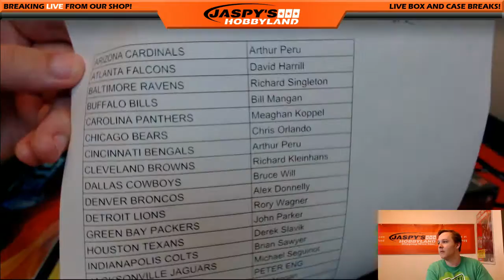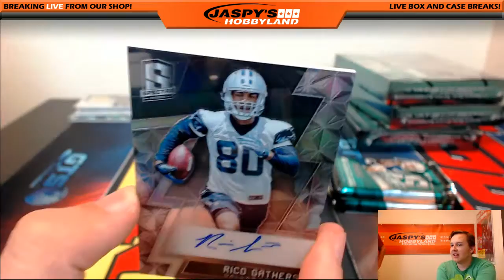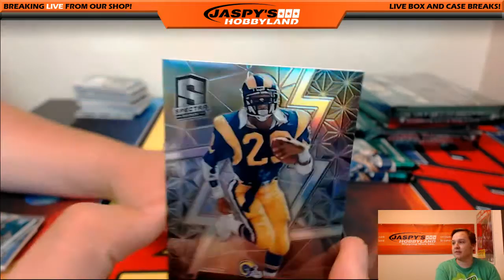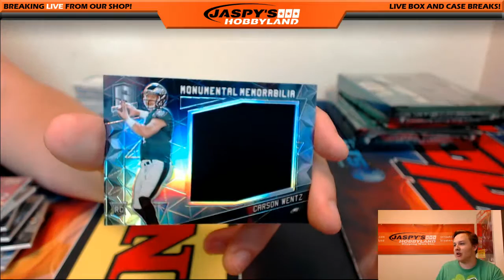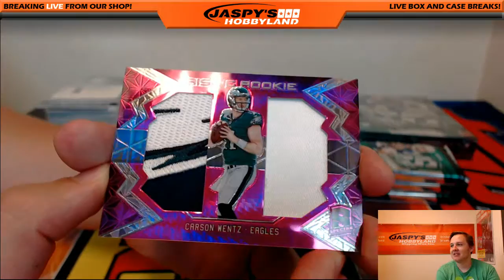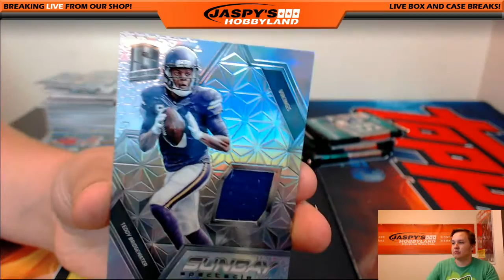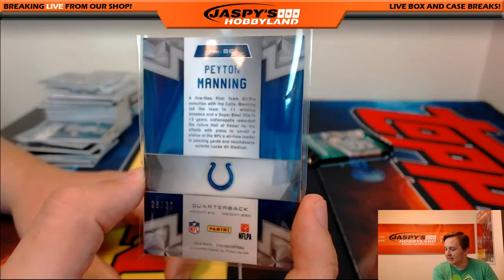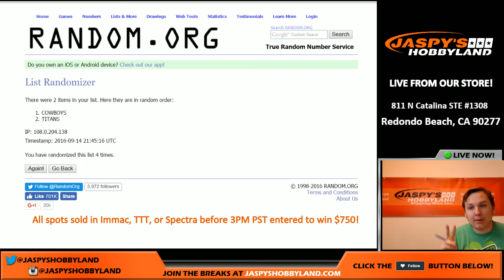9/14/16 - 2016 Panini Spectra Football 4-Box 1/2 Case Break #2 *PYT*